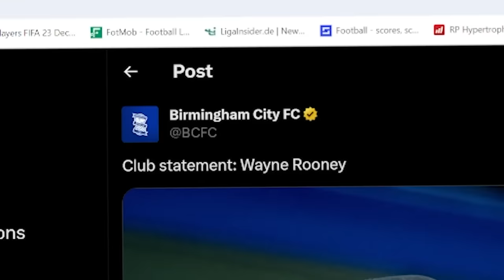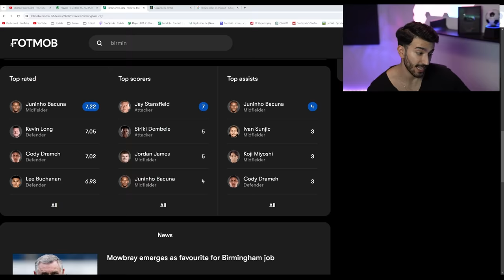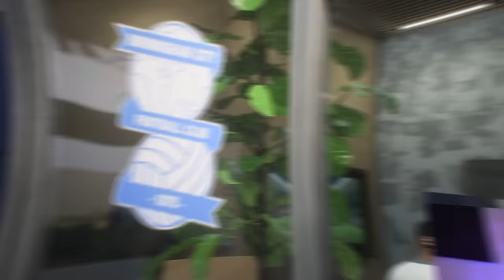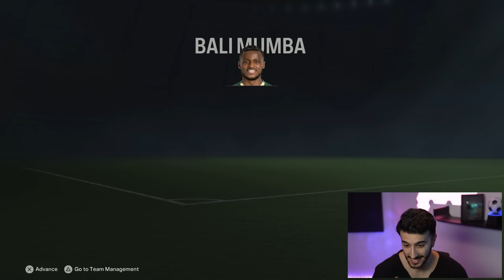I Rebuild BIRMINGHAM CITY With ENGLISH Players Only! 😍